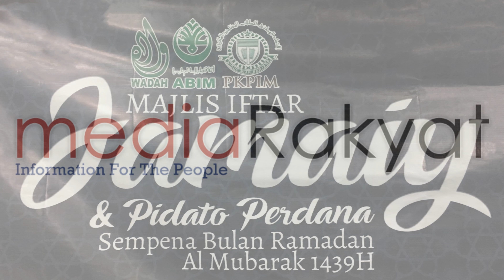Anwar Ibrahim: Tun, I Am Here To Support You, You have The Space & Latitude To Run This Government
Kolej Dar Al Hikmah, Kg Sg Ramal Dalam, Kajang 02/06/2018